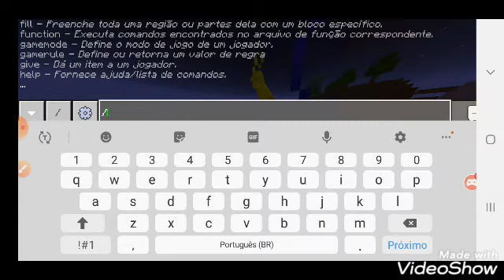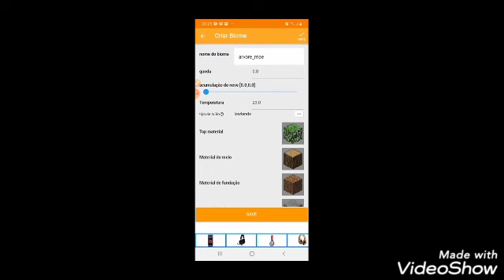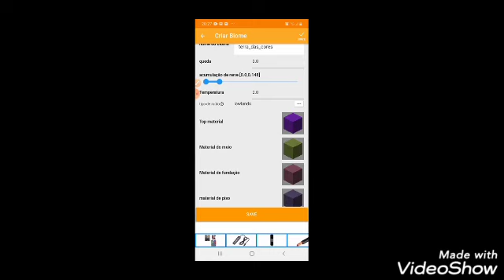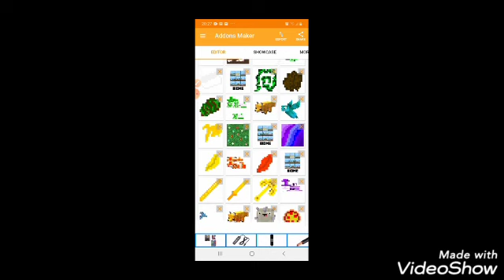/trailer 1/ Tesouro da Selva----meu-addon-----MCPE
Esse é o trailer do meu addon que ainda está sendo desenvolvido mais apesar de ser um dos meus primeiros addons e não está sendo desenvolvido por uma plataforma profissional da ficando da hora de mais quando lançar eu disponibilizo o link para download blz

se vc quiserem abaixar o trailer e colocar no canal de vcs não tem problema mais deixa o link do meu canal e o vídeo original na descrição e comentário do seu vídeo blz e no trailer eu escrevi eu e o meu nome então pode ser que algumas pessoas achem que foi vc quem fez então coloca nos comentários e na descrição que não foi vc que fez afinal está dando trabalho fazer o addon sosinha então eu mereço os créditos não? Vou dar uma ajudinha se vc quiser abaixar vídeos ou áudios do you tube abaixe o app snaptube eu abaixei pelo Google mais se tiver na play story tanto faz

a plataforma que eu estou usando para desenvolver o addon é o minecraft addons maker vc pode abaixar pela play story